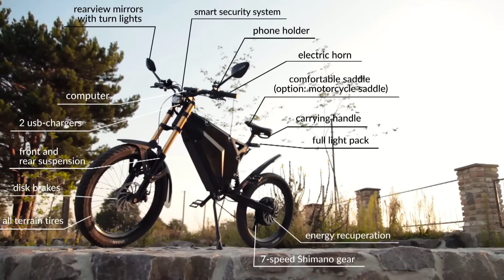Delfast, the only e-bike with 236 miles / 380 km range on a single charge, no pedalling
The most innovative e-bike is available right now at the special pre-order price!  Pay just $300 now to reserve your spot in line.

You'll pay the rest later, right before your bike ships.

Delfast. A Guinness World Record holding electric bike, successfully funded on Kickstarter and brought to life for true explorers.